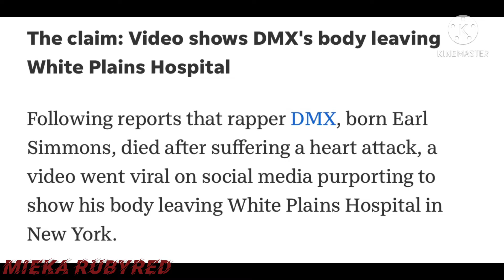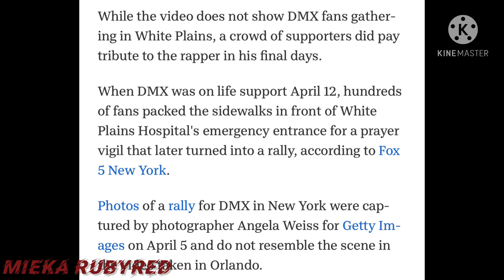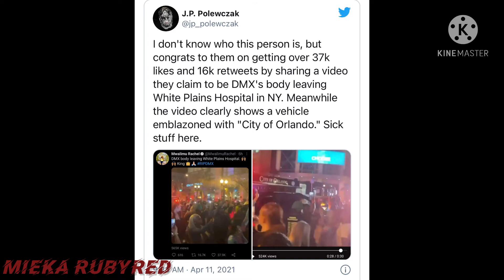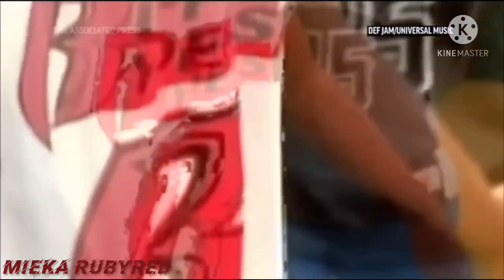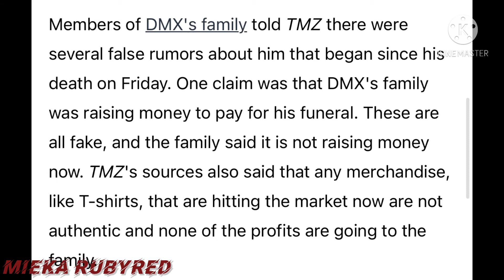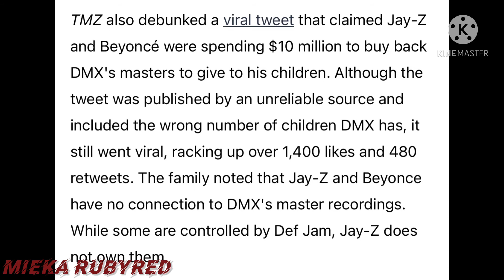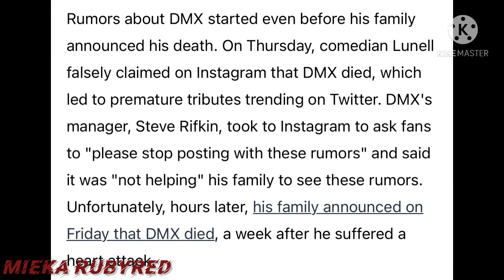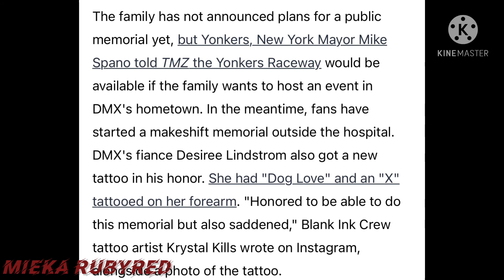The Video that claims to show DMX's body leaving the hospital is false